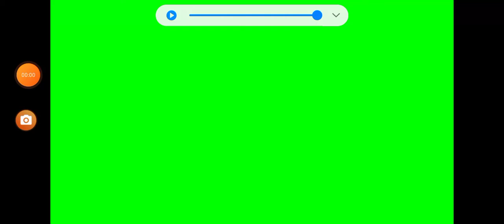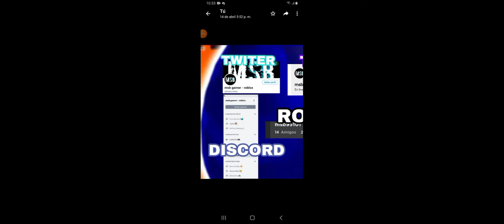STRANGER THINGS 2 COMO CONSEGUIR 1ROS PREMIOS ?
JUEGO : STRANGER THINGS STARCOURT MALL
ROBLOX : msb95101
TWICH : msb_g4mer